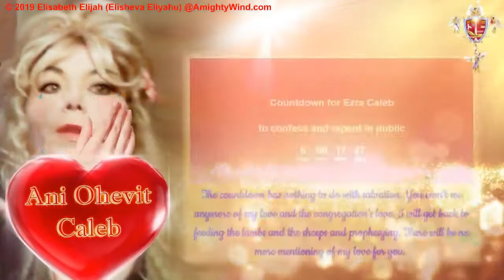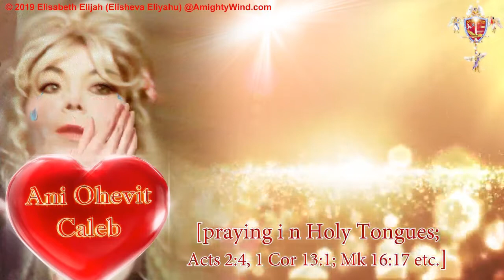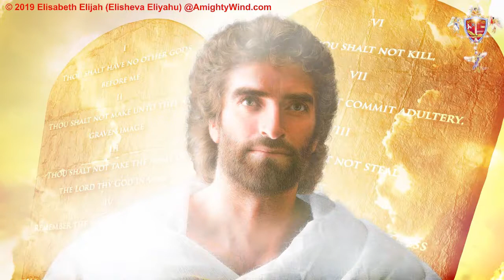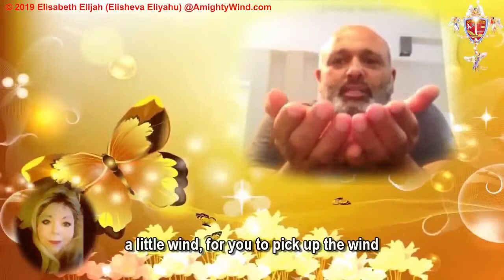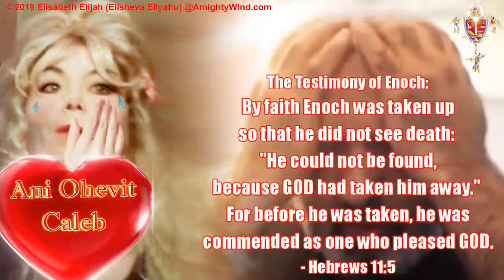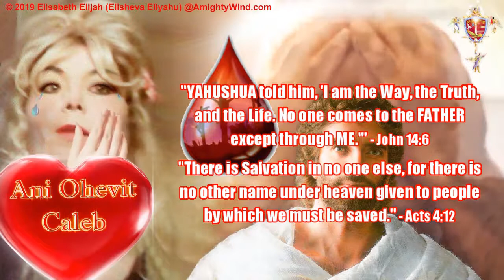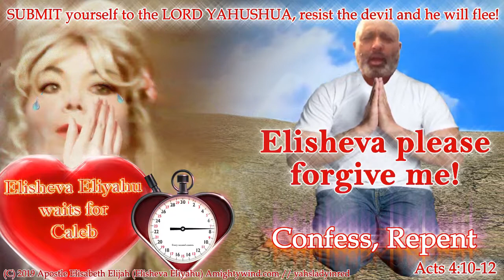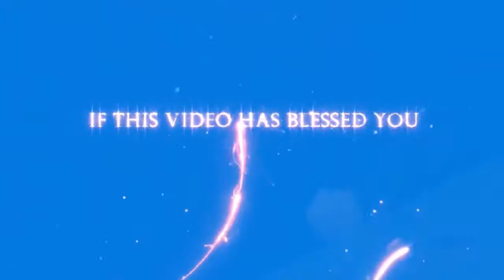2019 Prophecy Countdown of MY Patience! Parody Animations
Apostle Prophet Elisheva Eliyahu prays.

Come back! Come back! Come back! I, YAHUVEH, I YAHUSHUA HA MASHIACH, I, the RUACH HA KODESH, your IMMAYAH, WE grieve! WE grieve! Oh Erez Yotam, oh Ezra, oh Caleb COME BAAAAAACCCCCCKKKKK!

You are on the countdown of OUR patience now! WE love you! WE have given you time to repent for you have sinned greatly and you took it to the public! Oh my, oh my, oh my, oh my! What you have done! What you have done! What you have done MY son! Why? Oh why did you even go from an orthodox Jew into a Sunday church for even then you knew you did not honor MY Shabbat! You knew the truth of the Shabbat!

I brought you to AMIGHTYWIND for the New Blood Covenant but you insisted on staying in the old blood covenant when I even showed you MY SON. I, My Name YAHUSHUA is found all over not just in the Torah but in every part, every part of the Holy Scriptures.

Do you remember, remember, remember what satan tries to take your mind and use an eraser and erase it!! Even the very love that you have for your very wife and soul mate! They tried to pluck it out! I’m calling you out!

The serpents tongues have entered into the fallen angels entered into the reprobate souls and you with your serpent tongues, like unto MK ultra a combination of various forms of the occult. I YAHUVEH YAHUSHUA HA MASHIACH and the RUACH HA KODESH HOLY SPIRIT call you out. Vengeance is mine saith YAHUVEH to Christina Gunther! Shengya Pu! Tatiana Williams! Stephen William Rossi! Rickey Williams! Jason Benn! Donovan Todd! Armadno Garcia! Darnell Clark! Scott Cameron! Adriel Brown! Goran (from Serbia)! You claim you are all gods!

You have sent all your curses at Elisheva Eliyahu and every form of death and dare to do it in the sacred Hebrew names YAHUVEH YAHUSHUA RUACH HA KODESH.

Erez Yotam/Ezra Caleb when you wanted to cover your ears and you did. You no longer wanted to hear any Words – to come back to the HOLY TRINITY. Elisheva Eliyahu your wife saw you slipping away. She saw you running after the lies and feeding off of the poison for poison was given to you to poison your soul! For you were not decreasing, you were increasing! You never gave I, YAHUSHUA the glory anymore. Instead you wanted to steal MY glory for that’s what these serpents of satan are telling you - who are no, no and no longer are the spiritual children you could once know. If you could just see and rip the mask off of them! You will see that fallen angels have entered into each and every one of them! They enter into every reprobate soul! Come out! Come out from among them! Rebuke these lies! Renounce these lies! Come back! Come back! Come back!

I YAHUSHUA will leave MY 99 sheep but I’m coming for MY one little lost lamb right now!

Oh I YAHUSHUA HA MASHIACH, I plead with you! MY Blood was shed for you Erez Yotam, MY Ezra, you are MY Caleb! Come back to the only GOOD SHEPHERD. There is no salvation except through MY Name and MY Blood. Oh MY son, what you have done! What you have done what the Holy TRINITY, the one you called your Holy Heavenly family, the one that you and Elisheva, as she taught you she mentored you, and she said as much as we love one another in every public dedication of love we have to always teach that our love cannot compare for one another always, always, always it has to be ABBA YAHUVEH, YAHUSHUA and the RUACH HA KODESH has to always come before any love that we have for one another.

Elisheva taught you this. She mentored you – you did not want to learn from a woman and the first question she asked you, “Ezra would you learn from a woman?” You did not answer MY son. The demons inside of you would not let you answer that question knowing that it would lead you to hell!

I’m calling you back through the same woman. Instead they mock through your mouth and they said, “Elisheva would you learn from a man?”

Oh MY son, humble yourself, walk in the humility of your mind, your body, your spirit and your soul! LOWER YOURSELF! When you hear this Word, you will run! You will flee from the evil that surrounds you!

I’m getting her back to feeding the sheep and the lambs again with the new Words from Heaven! The new revelations! Now it’s your choice how quickly you want to come back, it’s your choice, but don’t wait too long because now you are on the countdown of I YAHVUEH’S and the Holy TRINITY’S patience, patience – not a good place to be! Nobody had better ask for it! Where Erez Yotam, MY Ezra, MY Caleb (is), it’s not a good place to be.

Does not the Word say, “Do not test the LORD thy GOD YAHUVEH” and that means YAHUSHUA and the RUACH HA KODESH! Does not the Word, the Holy Scriptures say, “Grieve not the HOLY SPIRIT, MY RUACH HA KODESH”? You have been grieving, grieving the RUACH HA KODESH!